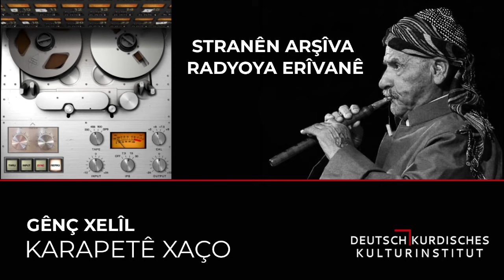KARAPETÊ XAÇO - GÊNÇ XELÎL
GÊNC XELÎL
De were lê lê, were lê lê, were lê lê, were lê lê, were lê lê, were lê lê, were lê lê,
were lê lê, were lê lê, were lê lê, were lê lê nemayê,
De piştî Gênc Xelîl kurapê xwe nemînim li dinyayê.
De evdal im dilê min dilekî yan e, evdal im dilê min dilekî yan e,
Gênc Xelîl kurapê min welatê ay xerîban û xurbetê nexweş e, gelekî bêhal e,
Wez ê rabim livînekî nazbalgîkî bavêjim ber palê,
Wez ê kembera pişta xwe bişkênim bikim nal e,
Bazinê xwe bişkênim bikim hûr bizmar e,
Wez ê biskê xwe bibirim bikim serkele û doxhevsar e,
Gavê berê min û Gênc Xelîl kurapê min têkeve welatî xerîban û xurbetê,
Xelqê nebê lê çi siwarekî kurd e bê kar û bar e,
Nemayê nemayê, nemayê, nemayê, nemayê, nemayê, nemayê, nemayê,
were lê lê, were lê lê, were lê lê, were lê lê, were lê lê, were lê lê nemayê,
De wez ê qêmîş nakim, kurapê xwe ji xeweka şîrîn rakim,
Wez ê qêmîş nakim, kurapê xwe ji xeweke şîrîn rakim,
Wez ê kuramê xwe ji xeweke şîrîn rakim,
Xencerekî Salihbegî di berde ra kim,
Ez ê gîzmekî Koserî bi linga kim,
Wez ê ebakî Besrayî li mila kim,
Serê bav û birak û der û cinar û gundî maliya temam bînim bi qurban kim,
Ax nemayê nemayê, nemayê, nemayê, nemayê, nemayê, nemayê, nemayê,
De were lê lê, were lê lê, were lê lê, were lê lê, were lê lê,
Wez ê qêmîş nakim, vê sibekê kurapê xwe tu dewara siwar kim,
Wez ê qêmîş nakim, kurapê xwe li tu dewara siwar kim,
Ez ê qocê seklawî bînim, kurapê xwe lê siwar kim,
Wez ê serê bav û birak û der û cînar û gundî maliya temam bînim wele bi
qurban kim,
De piştî Gênc Xelîl kuramê xwe nemînim li dinyayê.
Ha nîna, nîna, nîna, ha nîna, nîna, nîna,
Ha nîna, nîna nînayê
Ha nîna, nîna nîna, ha nîna nîna nîna, ximximê torîvanê.
Ximximê torîvanê, kevotka serê banê, destmala dest xortanê,
Destmala dest xortanê, tu min bikî, ez mêvanê, ximximê torîvanê.
Ximxim qîza keşîşe, tolê qîza keşîşe, paşil tijî kişmîşe,
Paşil tijî kişmîşe, lawno werîn êrîşe, ximximê torîvanê.
Ha nîna, nîna, nîna, ximximê torîvan.
Ximxim qîza keşîşe, tolê qîza keşîşe, paşil tijî xurmeye,
Paşil tijî xurmeye, lawno werin axeye, ha nîna Eyşokê...